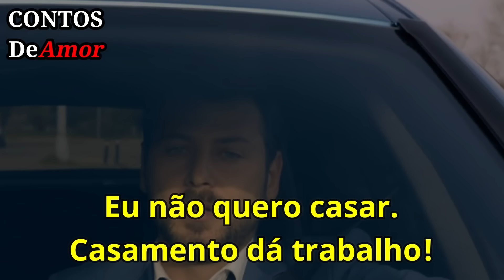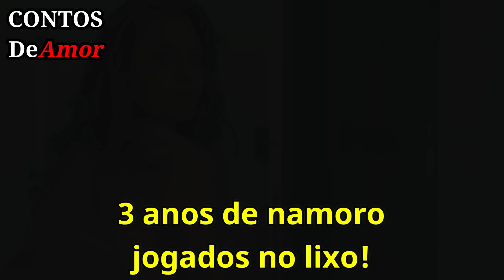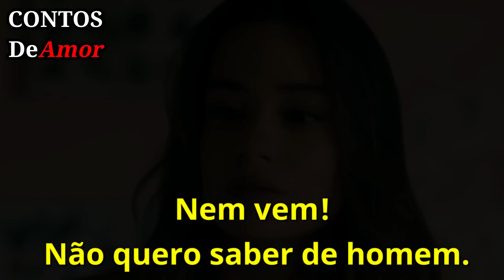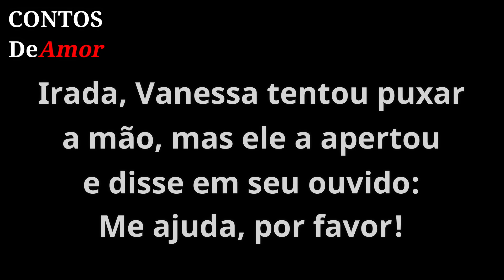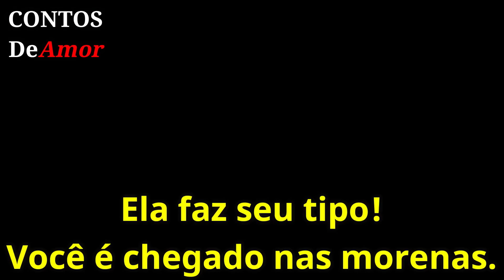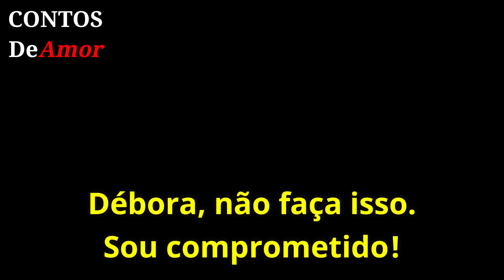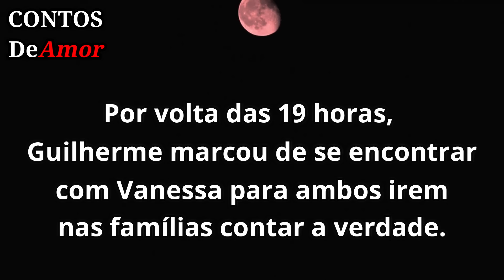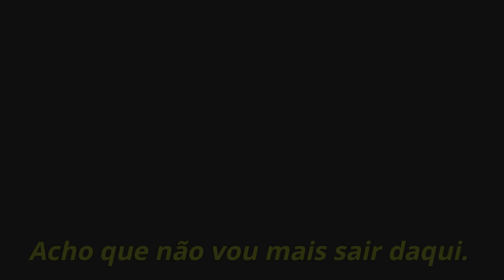Casamento por Contrato 💕💍 Parte 1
Vanessa, uma confeiteira desiludida com o amor, e Guilherme, um executivo que não quer casar, decidem fingir um namoro para se livrarem de pretendentes indesejados. O plano mirabolante se complica quando suas famílias levam a farsa a sério demais. Enquanto tentam desfazer o mal-entendido, eles descobrem uma conexão inesperada, repleta de risadas, confusões e talvez até mesmo o verdadeiro amor. "Casamento por Contrato" é uma comédia romântica que prova que o destino reserva surpresas encantadoras para aqueles que estão dispostos a se abrir novamente para o amor.

Linda história de amor:
Comédia Romântica escrita por @ContosdeAmorOficial

As legendas são fakes e a história não é da série. Esse romance é uma fanfic.